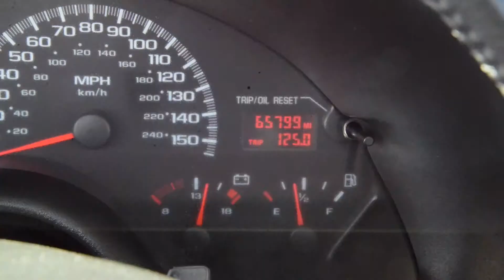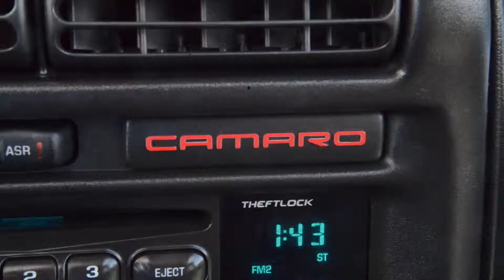presents- 2000 Chevrolet Camaro in Purcell, OK near Oklahoma City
Zoom Zoom Zoom!! Less than 66k Miles.. Don't bother looking for any other Coupe!! Move quickly!! Includes a CARFAX buyback guarantee